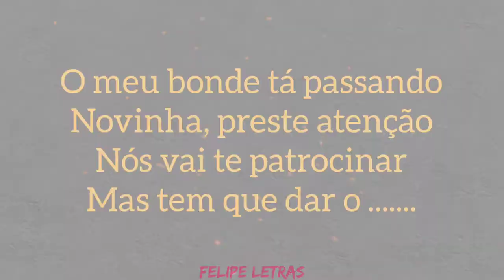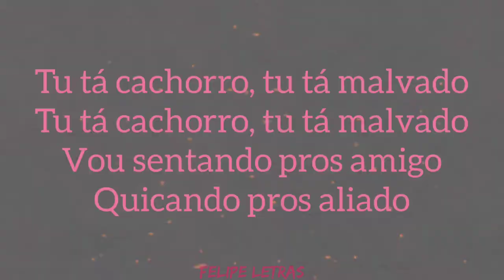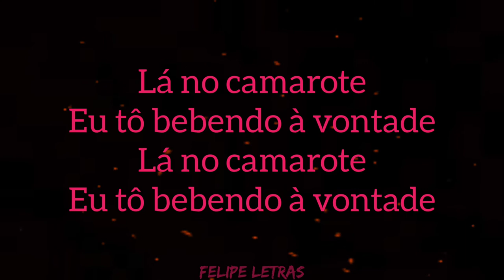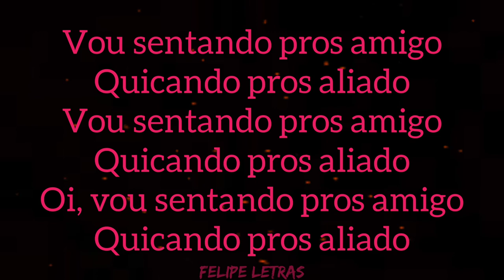Kikando pros Aliados Xerecard - Jeff Costa e MC Danny /Letra completa